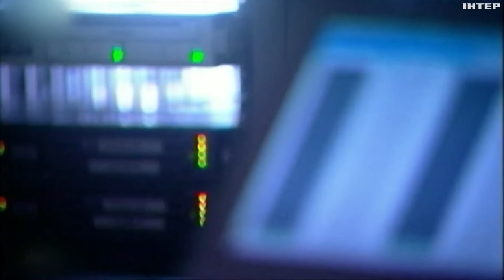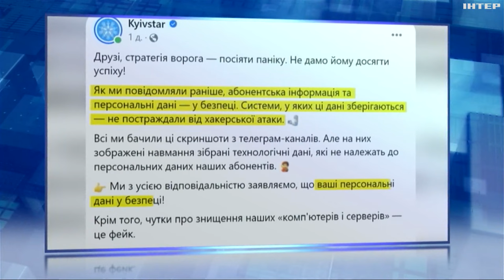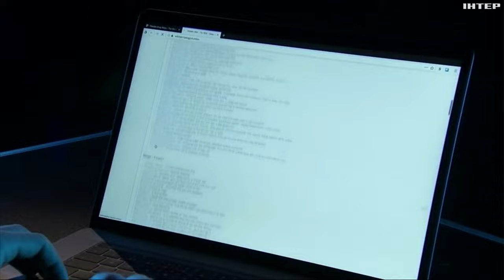"Київстар" завершив підключення голосового сервісу: хто причетний до атаки і як себе захистити